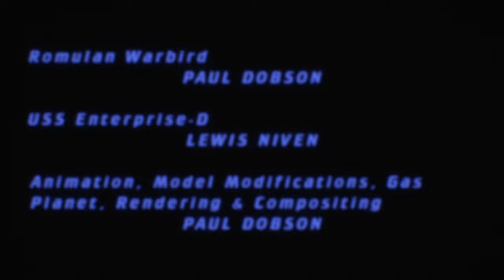Romulan Encounter - The Enterprise-D stands off with a pair of D'deridex warbirds! - Star Trek - 4K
The USS Enterprise NCC-1701-D comes face-to-face with a Romulan Warbird (D'deridex class)!

Romulan Wabird is my own model.
USS Enterprise-D model is by Lewis Niven, with some modifications by me.

The warbird was modelled in Cinema 4D, and the textures were created in Substance 3D Painter. Animation created in Cinema 4D 2023, and rendered in Redshift 3D 3.5. With a combination of a GeForce RTX 3090 and an RTX A4000, frame times were on average about 1m 30s, maxing out at a little over 3 minutes when the warbird is filling the frame.
Compositing and post work was done using DaVinci Resolve, with the BorisFX Sapphire plugin.